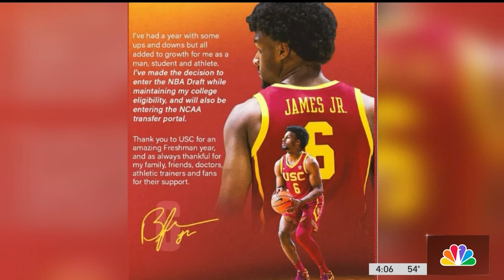USC’s Bronny James Entering NBA Draft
Bronny James, the oldest son of LeBron James, announced he is declaring for the NBA Draft while maintaining his college eligibility and entering the NCAA transfer portal. NBC Los Angeles’ Alex Rozier reports.

About NBCLA